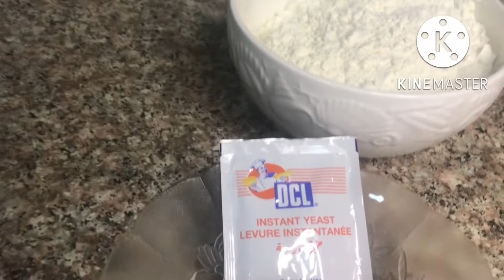How To Make Pizza 🍕 Dough Quick & Easy At Home in urdu